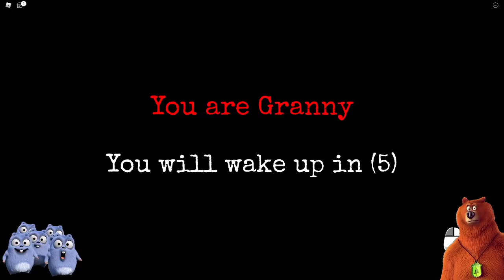The grizzly & The Lemmings kidnapped by Granny And Grandpa Oggy and jack Granny House in ROBLOX 😱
@Dk Dost  @Game Definition  @Techno Gamerz  @Dk Dost 2.0 @Frostbite Gaming
@Chapati Hindustani Gamer  @GREEN GAMING Dk Dost  @Game Definition  @Techno Gamerz  @Dk Dost 2.0 @Frostbite Gaming
@Chapati Hindustani Gamer  @Tyro Gaming  @GREEN Hindustan Gamer Loggy  @Mythpat  @Techno SHINCHAN GAMING  @Gaming With Demon  @ROCK INDIAN GAMER  @AndreoBee  @Carry Depie  @ThugBoi Max  @TheRealDude  @GamerFleet  Gamer Loggy  @Mythpat  @Techno Gamerz@SHINCHAN GAMING  @Gaming With Demon  @Live Insaan  @ROCK INDIAN GAMER  @AndreoBee  @Carry Depie  @IMBixu Gamer  @Flight